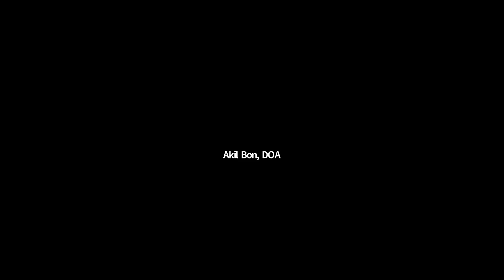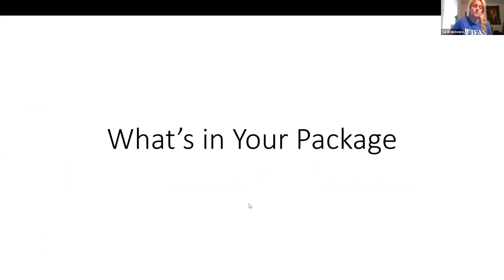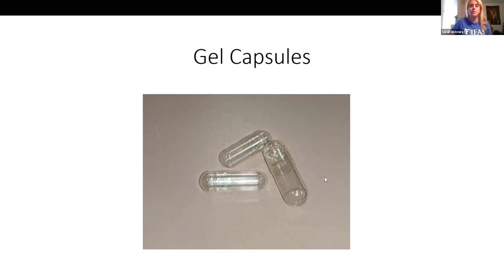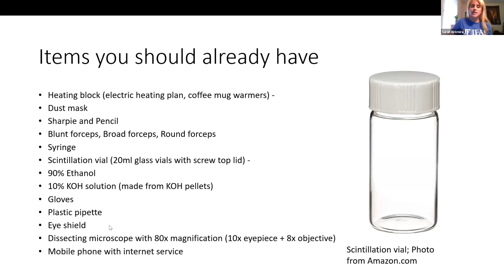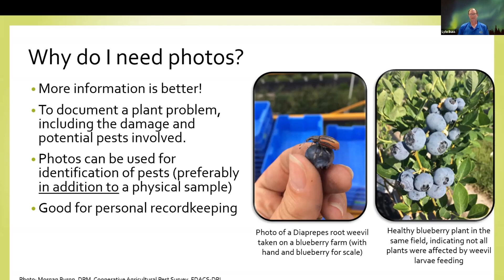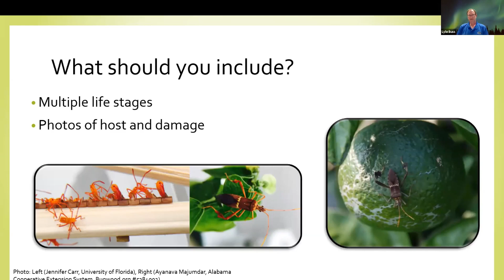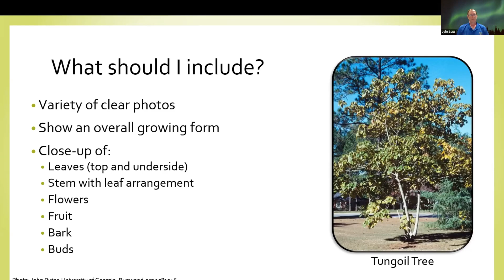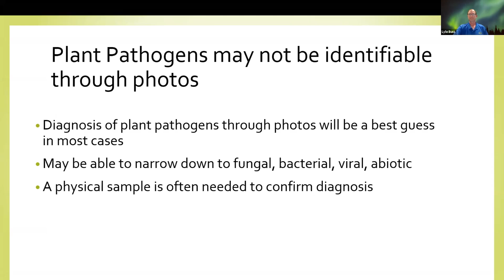Tuta absoluta Workshop - October 6th Session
University of Florida - IFAS

Time Links and Presentations:
17:40 : Resources and Technical Needs for Training - Ms. Sarah Birkmire and Dr. Amanda Hodges

33:01 : Photography Tips - Mr. Lyle Buss